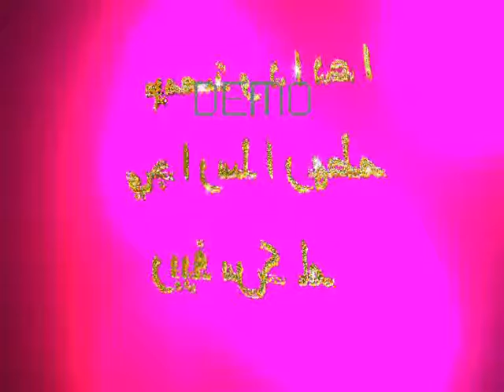ماكس فيبر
مطهر السراجي
حمود السمه 2014